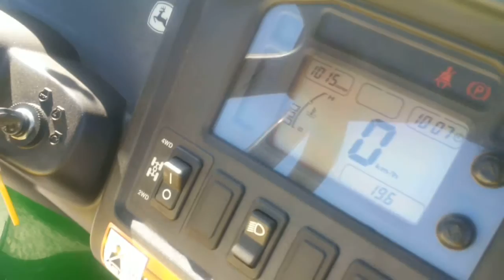Gator XUV 825i walk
SOLD @McLarenEquip Gator XUV 825i. Looks new, MINT!